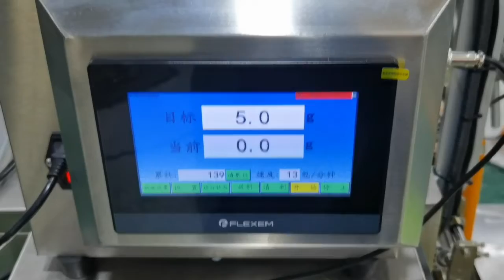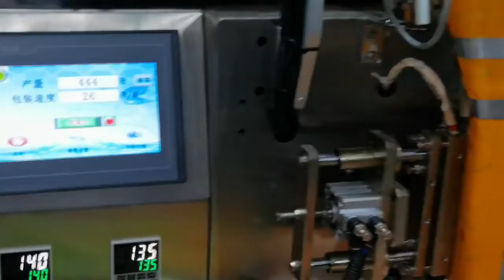Automatic tea bag packing machine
you can find the best packing solutions in our factory.